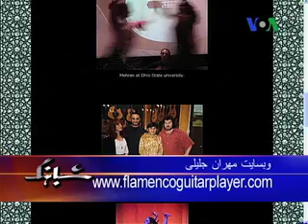فرشته های پرسپولیس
مهران جلیلی نوازنده و آهنگسازموسیقی فلامنکو در گفتگو با بهنود مکری درباره فعالیتهای هنری خود ، ویژگیهای آثارش و آلبوم فرشته های پرسپولیس توضیحاتی داد ، برای تماشای سایر گفتگوها و گزارشهای بهنود مکری به صفحات زیر مراجعه کنید